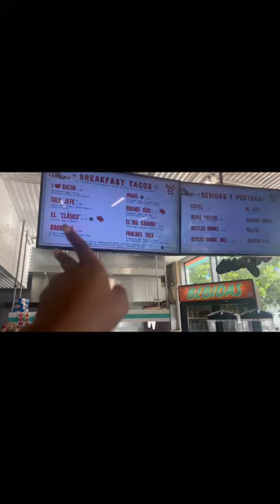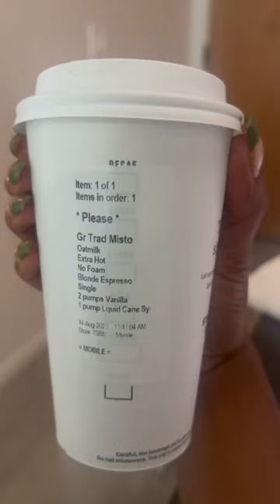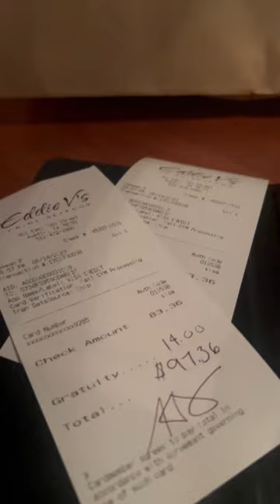Texas Vlog Eddie V's Austin Texas, Pool Day, Starbucks, Target, Breakfast Tacos, Juice, Workout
Hey y'all! I'm back with another GRWM / Vlog! I really like these. Peace 💕

Amazon Storefront

HEATHER15

♡Keep In Touch♡
♡ FAQs ♡
Age: 28
Ethnicity: African American
Height: 5’2
Camera: iPhone 13 Pro, Canon G7x Mark ii
Editing Software: Final Cut Pro, CapCut, IMovie